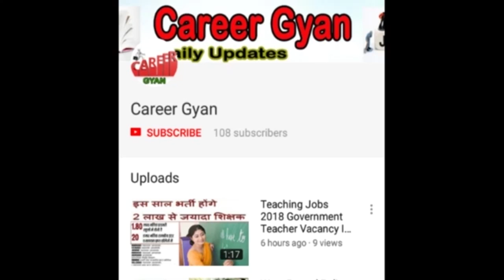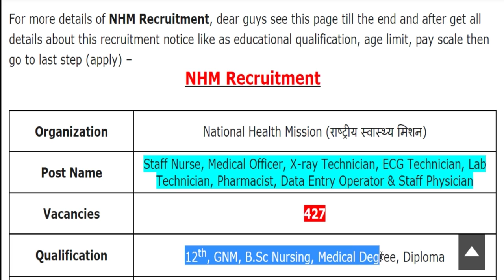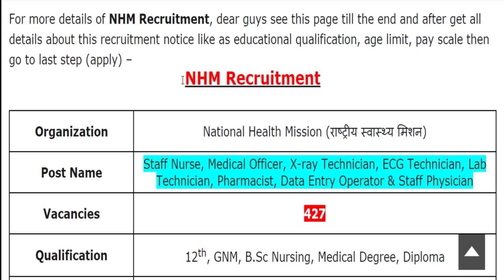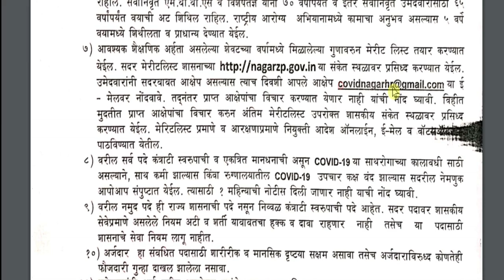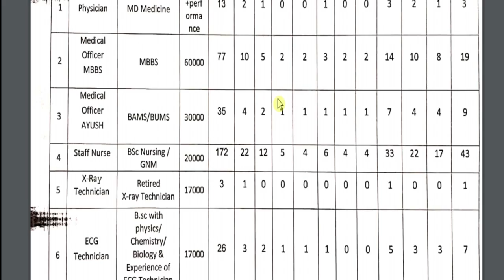फिर निकली NHM में बड़ी भर्ती (राष्ट्रीय स्वास्थ्य मिशन Recruitment 2020 Staff Nurse, MO, Others)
Hey guys, here in this video we are providing you details about NHM Recruitment 2020 latest update. Recently application forms are inviting from Indian national eligible candidates by National Health Mission for fill up the post of Staff Nurse, Medical Officer, X-ray Technician, ECG Technician, Lab Technician, Pharmacist, Data Entry Operator & Staff Physician. Through this recruitment notification there are Large Numbers of vacancies will be fulfilled. Candidates who are eligible and liable for this recruitment opportunity, they can apply on or before last date. For more information related to this recruitment opportunity like eligibility criteria, selection process, application fee details, so please see this video till the end.

NHM Maharashtra Bharti 2020
NHM DEO Vacancy 2020
NHM MO Jobs 2020